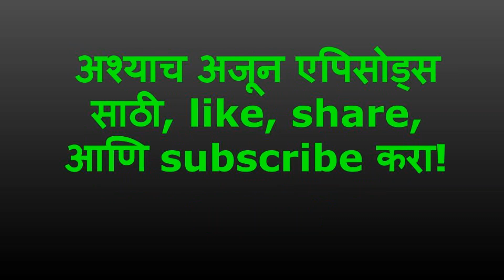Quarantine Katta | Episode 17 | Kamlesh Bhadkamkar | Part 2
In Episode 17, we interview Kamlesh Bhadkamkar, a famous music director, composer, and arranger.